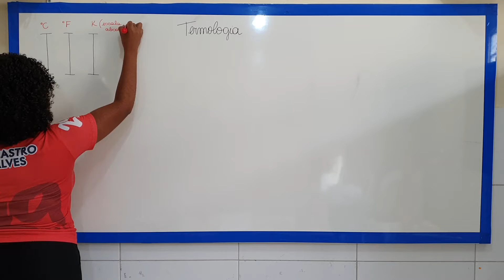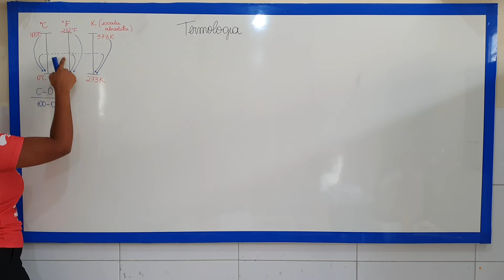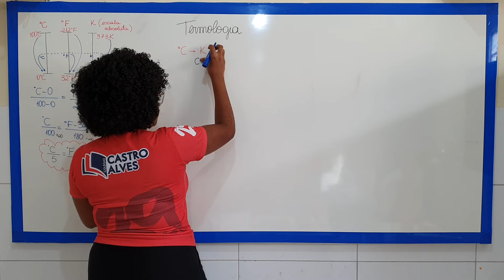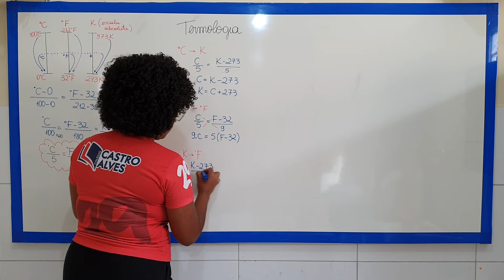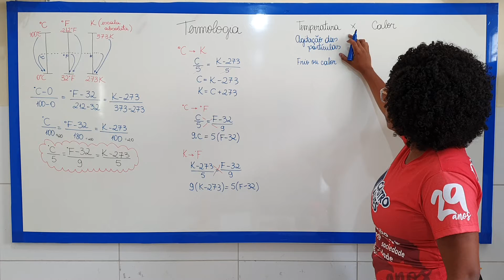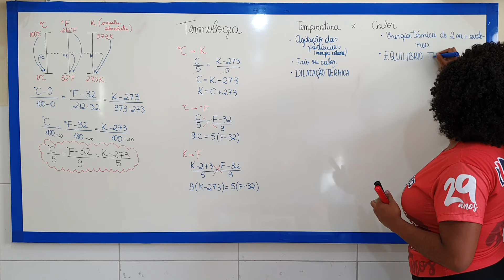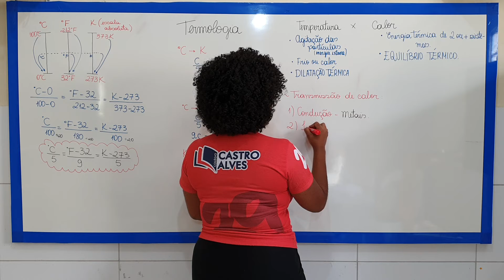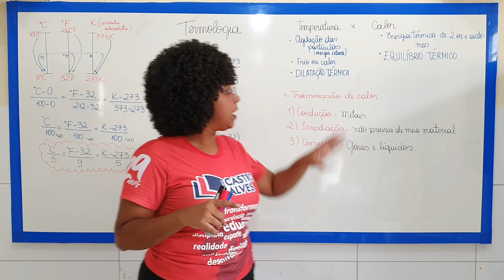9 ANO - CIÊNCIAS / AULA 36 / PROFESSORA: LETÍCIA